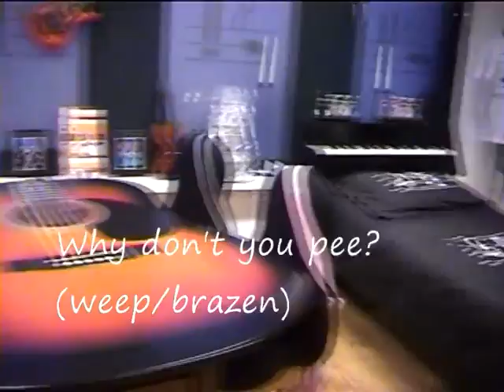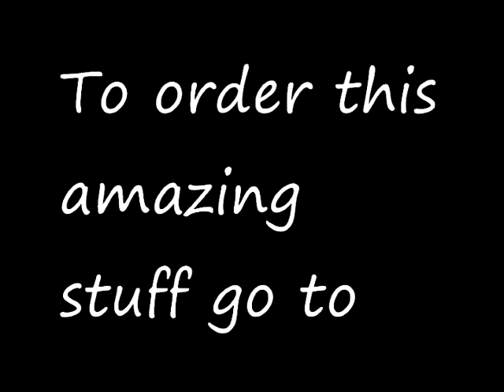Music Furniture jam session medley. Funny!!!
The funniest jam session medley commercial in the world featuring the unique products of Music Furniture and songs like "Buy this table now" (Tie your mother down) "My pianobed, my best buy "(River deep, mountain high) "Magic mirror" (Magic Man) and "No neck" (Get back)